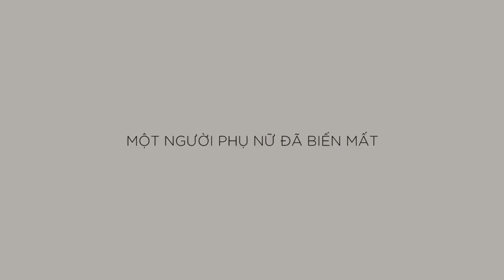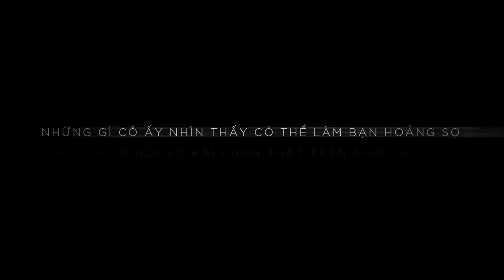Cinestar Cinema |Cô Gái Trên Tàu The Girl On The Train | Khởi chiếu ngày 25/2/2017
phim được khởi chiếu tại Cinestar vào 25/2/2017